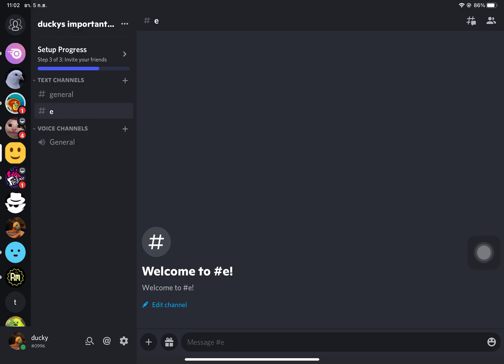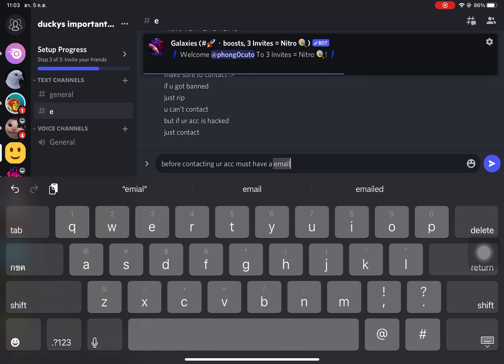I HAVE VERY EPIC NEWS